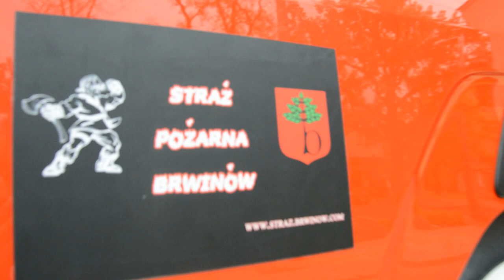Prezentacja GCBA 5/32 SCANIA P400 - OSP Brwinów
Prezentacja GCBA 5/32 SCANIA P400 589[M]57 - OSP Brwinów